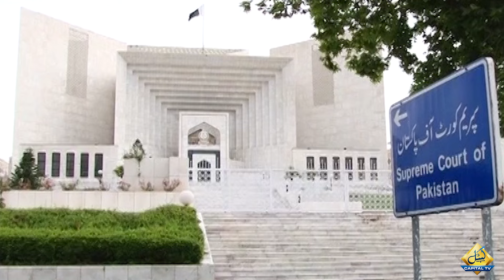Mattiuallah Jan Interesting Analysis About PTI Reserved Seats and Supreme Court | Capital TV